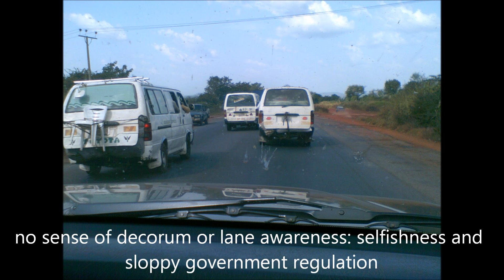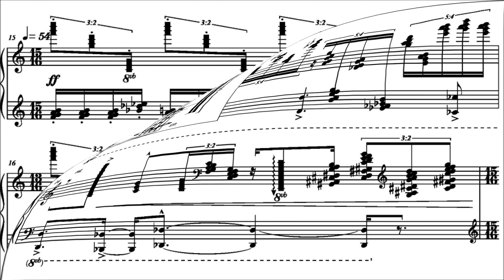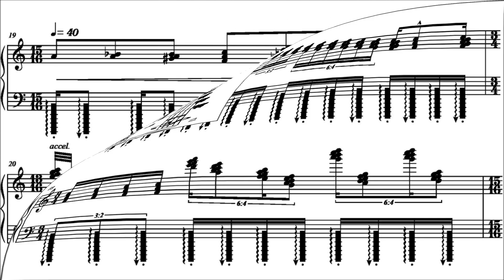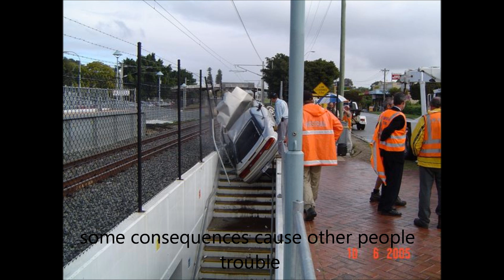Poor Driving Habits (with score)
By Earl Richard Drehmer, Sr.

I wrote this piece as a result of observing bad driving.  It is a tonal picture of a certain kind of lane-changing.  A driver needs to change lanes and begins to do so without checking mirrors or traffic or using his turning signal.  While the driver has partially changed lanes he then checks the traffic and/or mirror(s).  Then later he puts on his turning signal.  This driver may not be aggressive but just sloppy.

The worst kind of driver just has to get ahead at others' expense.  He usually doesn't use turning signals.  He won't let you into his lane if you put on your turning signal.  He tailgates, squeezes into small spots while driving at high speeds, can't stand to be last in line, slams on his brakes in front of you if he perceives you don't accept his bullying.  He is impatient and selfish -- on the take.  He hates you if you don't give him what he wants when he wants it, even if you have no idea what he wants.

This video begins with some pictures of bad drivers who weren't paying attention and caused themselves grief.  Then are shown accidents that inconvenienced others.  Then really bad accidents are shown where it is likely that people died.  Some of these accidents may have been caused by bullies.  All too often, though, accidents happen to innocent people who are victims of bullying or drunkenness while the aggressor gets away.